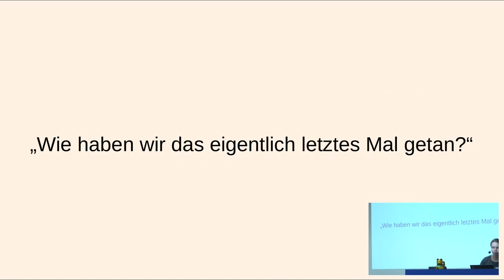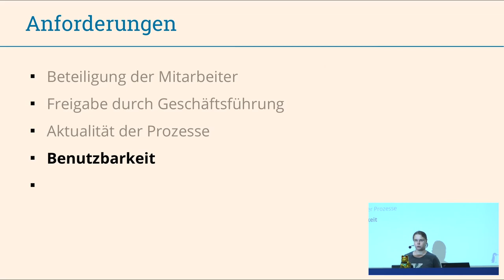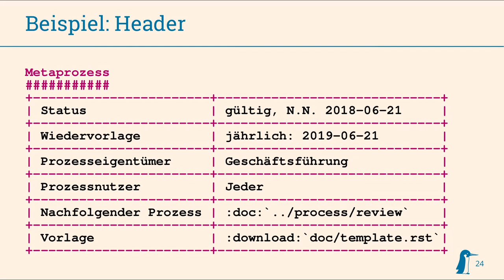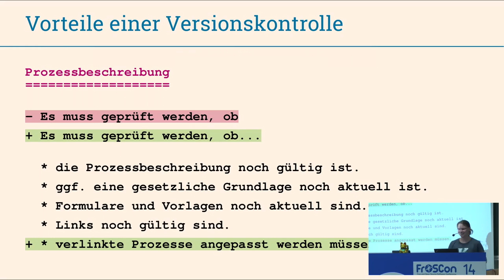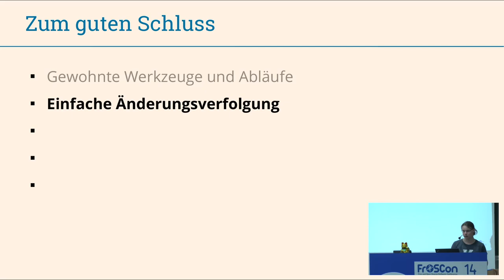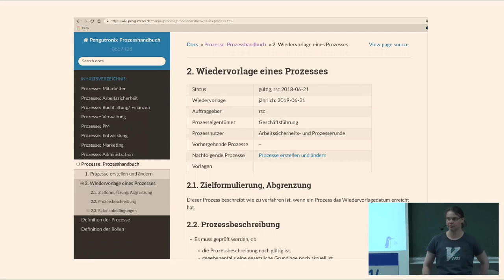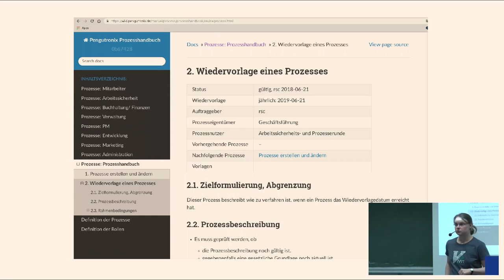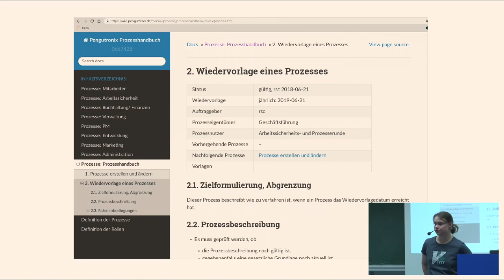2019 - Managementwerkzeuge aus der Open-Source-Entwicklung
oder wie gestalte ich ein Prozesshandbuch Hacker-kompatibel?

Dieser Vortrag beleuchtet, wie Management-Prozesse entwicklerkompatibel gestaltet werden können und wie Manager einen Open-Source-Workflow und entsprechende Technologien für sich nutzen können.

Der Arbeitsalltag in einem (wachsenden) mittelständischen Unternehmen besteht oftmals aus mehr Prozessen und Bürokratie, als einem Entwickler lieb ist. Wie gelingt es dem Management, die daraus erwachsenden »lästigen Pflichten« so kompatibel wie möglich zu gestalten, und was kann das Management aus den Workflows von Entwicklern lernen und sich zunutze machen?

In diesem Vortrag wird exemplarisch die Gestaltung eines betrieblichen Prozesshandbuchs für Entwickler vorgestellt, und die Vorteile der verwendeten Technologien von git über Sphinx bis Jenkins werden beleuchtet.

Marie Mann